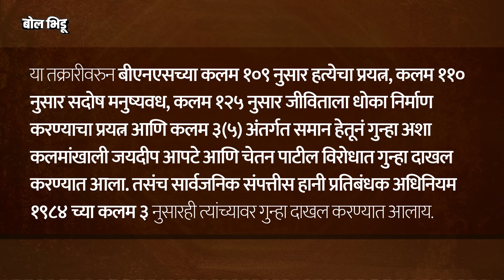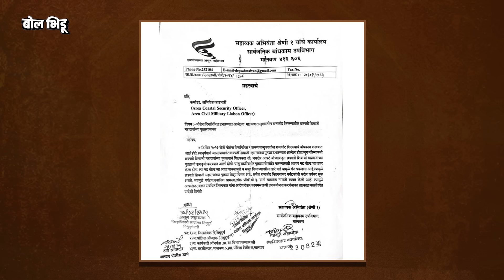Malvan मध्ये महाराजांचा पुतळा कोसळला, Jaydeep Apte वर गुन्हा, पुतळ्याच्या परवानगीवरुन आरोप काय ?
४ डिसेंबर २०२३ ला पंतप्रधान नरेंद्र मोदींच्या हस्ते अनावरण करण्यात आलेला राजकोट इथला छत्रपती शिवाजी महाराजांचा पुतळा सोमवारी कोसळला. यावरुन राज्यातलं राजकीय वातावरण तापलंय. निवडणुकांच्या तोंडावर सरकारकडून पुतळ्याचं अनावरण करण्यासाठी घाई करण्यात आल्याचे आरोप विरोधकांकडून केले जातायंत. तर ताशी ४५ किलोमीटर वा-याच्या वेगानं हा पुतळा कोसळल्याचं मुख्यमंत्री शिंदेंनी म्हटलं. बुधवारी पुतळ्याची पहाणी करायला आलेल्या नारायण राणे आणि ठाकरे गटाच्या समर्थकांमध्ये मोठी राडेबाजीही झाली. यामध्ये किल्ल्याचे चिरे कोसळले. महाविकास आघाडीनं पुतळा कोसळल्याचा निषेध म्हणून १ सप्टेंबरला सरकारला जोडे मारो आंदोलन करण्याची घोषणा केलीय.

एकीकडं यावरुन राजकारण तापलंय. तर दुसरीकडं राज्याच्या सार्वजनिक बांधकाम विभागाकडून करण्यात आलेल्या तक्रारीत पुतळ्याच्या दुरावस्थेबद्दल नौदलाला माहिती दिल्याचं सांगण्यात आलं. यामध्ये शिल्पकार जयदीप आपटे आणि स्ट्रक्चरल कन्सल्टंट चेतन पाटील दोषी असल्याचंही या तक्रारीत नमूद करण्यात आलंय. तसंच या पुतळ्यासाठी राज्य कला संचालनालयाची परवानगीही घेण्यात आली नसल्याची माहितीही समोर येतेय. त्यामुळं महाराजांच्या पुतळ्याची उभारणी करताना योग्य ती परवानगी नसल्याचाही दावा केला जातोय. या घटनेबद्दल सार्वजनिक बांधकाम विभागाचं म्हणणं काय, त्यांच्या तक्रारीत करण्यात आलेले आरोप काय, याबद्दल नौदलाचं म्हणणं काय, याच प्रश्नांची उत्तरं आपण या व्हिडिओमधून जाणून घेऊयात.